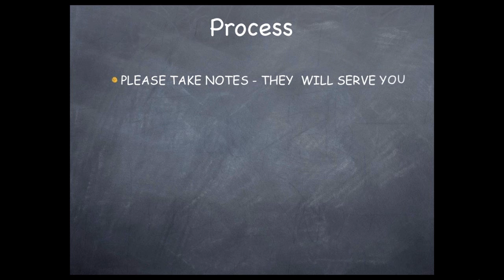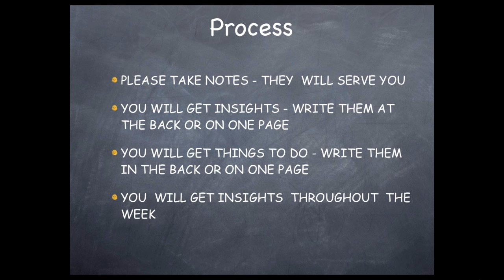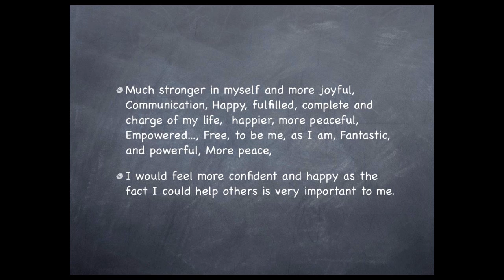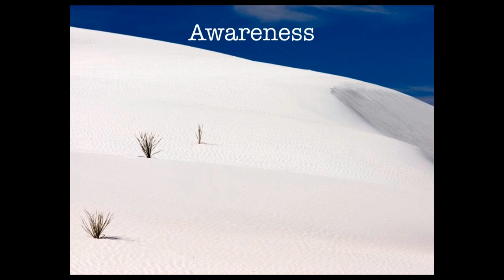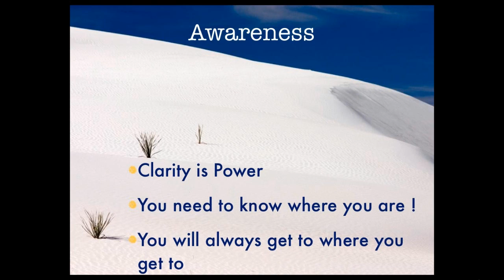How to transform all your relationships in 30 minutes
Anil Gupta teaches you in a very simple way how you can immediately transform all your relationships. Anil, known as Gutpa Guru, has this amazing gift of helping people in minutes - you can't miss this free webinar